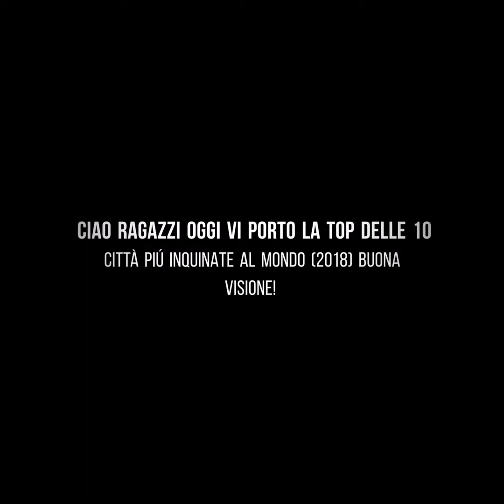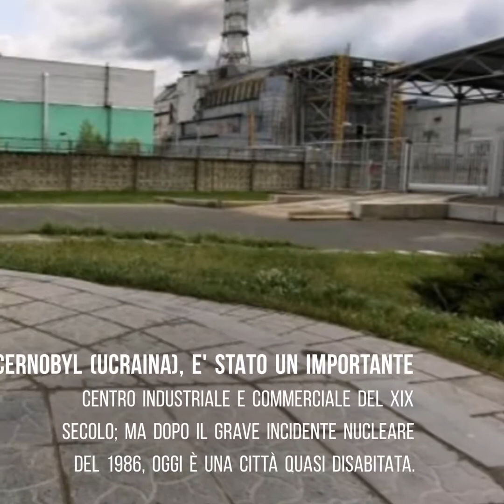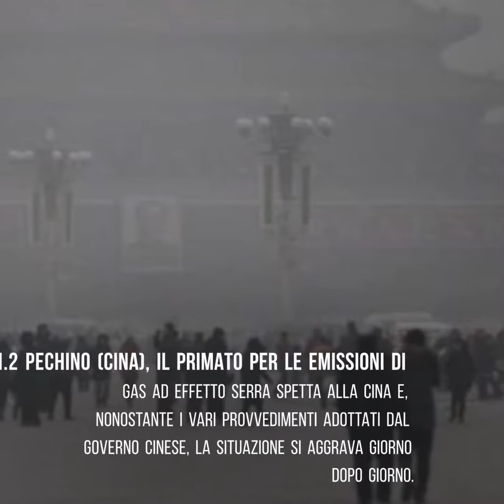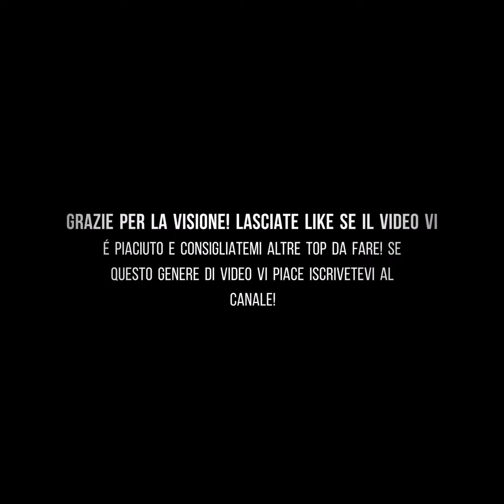Top 10 città piú inquinate al mondo (2018)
Ciao ragazzi oggi vi porto la Top delle 10 città piú inquinate al mondo (2018) buona visione!